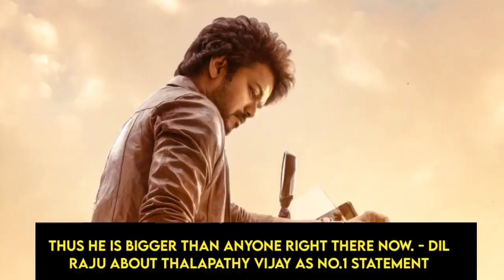மறுபடியும் கூறிய Dil Raju - Thalapathy Vijay No.1 Actor in Tamilnadu 🔥 | Varisu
In this video, I talk about the Dil Raju statement about Thalapathy Vijay No.1 in Tamilnadu in recent interview.